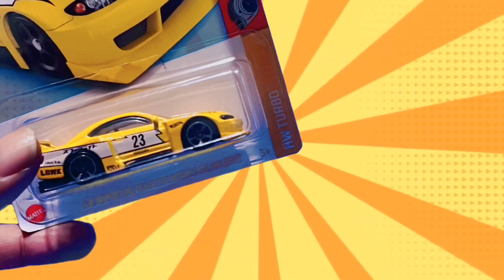UNBOXING HOT WHEELS LB SUPER SILHOUTTE NISSAN SILVIA S15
Diecast is Fun, its all about HOT WHEELS

Diecast4Creator - NISSAN SIlVIA S15
Do you want posting your Video, Join us on